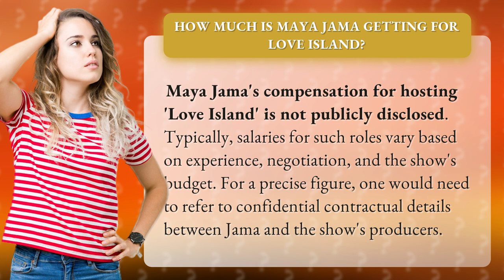How much is Maya Jama getting for Love Island?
Maya Jama's Compensation for Love Island: Revealed or Hidden? • Maya Jama's Love Island Compensation • Discover the undisclosed salary of Maya Jama for hosting 'Love Island'! Find out how her compensation is determined and the factors that influence it.